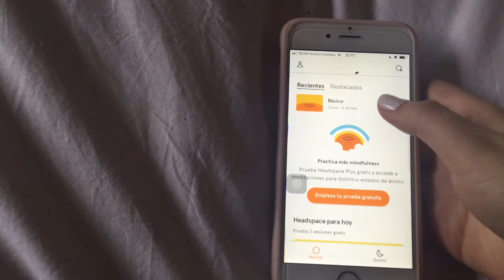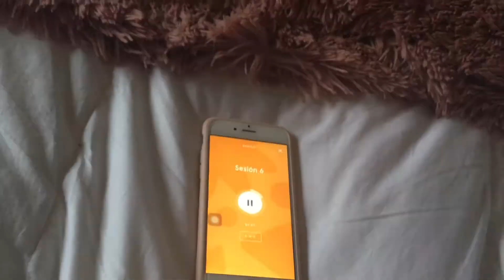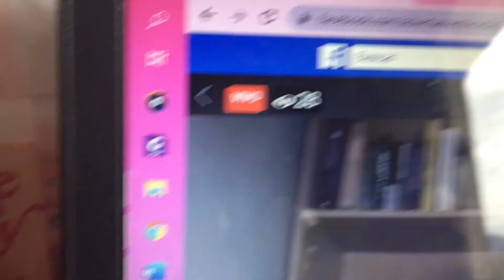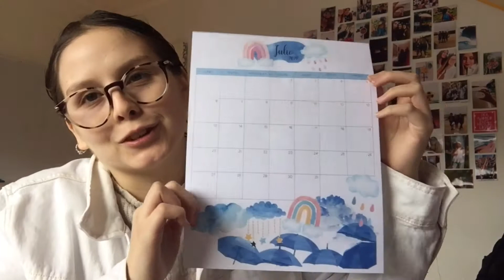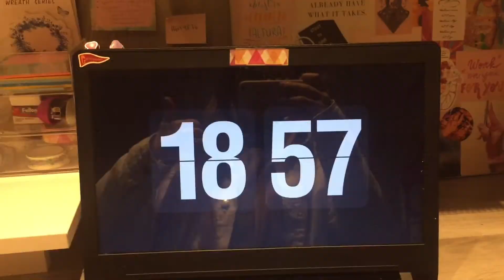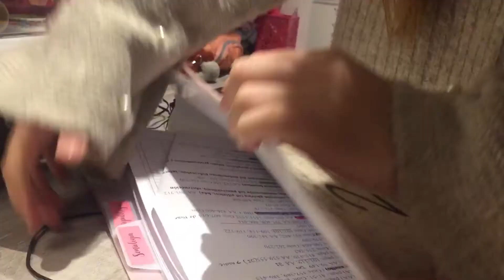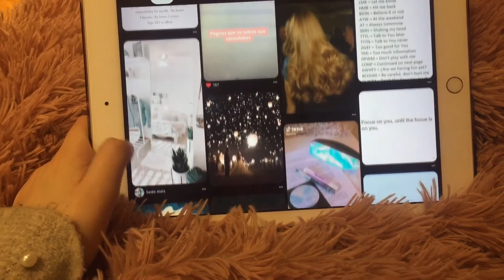VLOG✨ | Día Productivo con LLUVIA y en CUARENTENA🌧️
holaa! les dejo este vlog de un día lluvioso y en cuarentena, haciendo actividades productivas y divertidas (dentro de lo posible jij)
Espero que les guste y estén bien💕